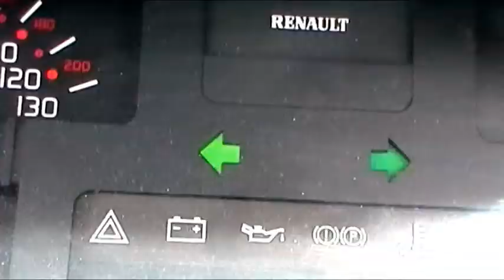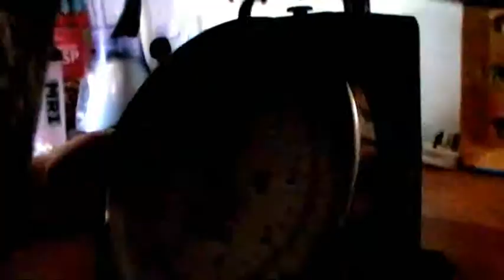Foot & Mouth: The Legend Of The Budgie Smuggler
WINNER OF TOTTON COLLEGE'S 48HR FILM CHALLENGE.A unique take on the buddy cop genre where we follow our heroes Foot and Mouth as they go on their perilous journey to catch the infamous Budgie Smuggler.